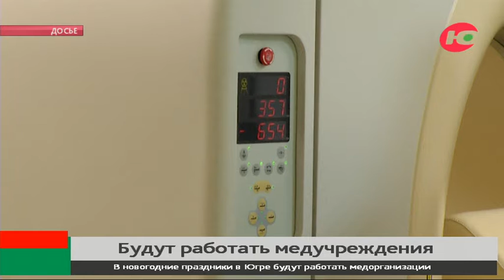Стало известно, какие медучреждения будут работать в Югре в праздничные дни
В новогодние праздники в Югре работу продолжат медицинские организации, которые оказывают первичную, в том числе, специализированную помощь.